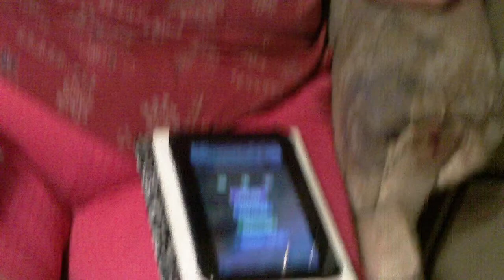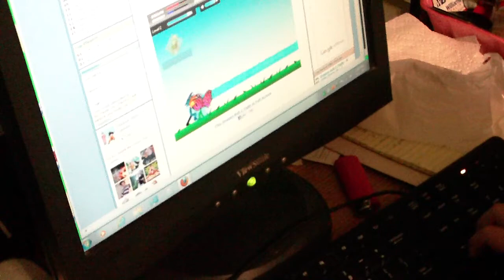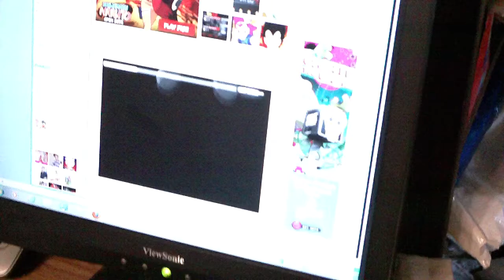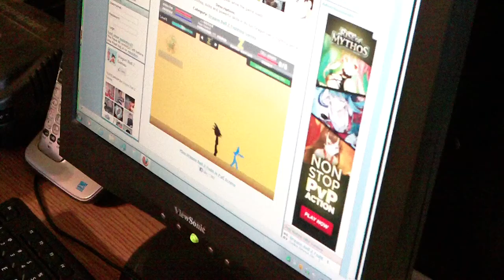A Saturday Afternoon At Home (Oct. 12, 2013)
Here's nearly 30 minutes of life at the Landrum household. Here you'll see my 7 year old nephew Shelby Austin Landrum (who's on Fall Break), my mother Jeorlene and her 92 year old mother Margie Short (and our Miniature Pomeranian, Snowball)